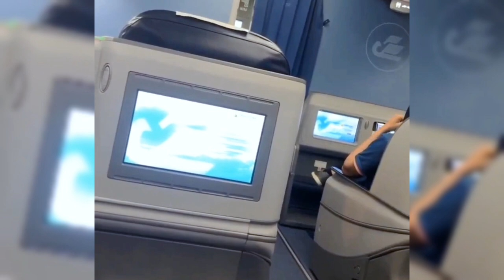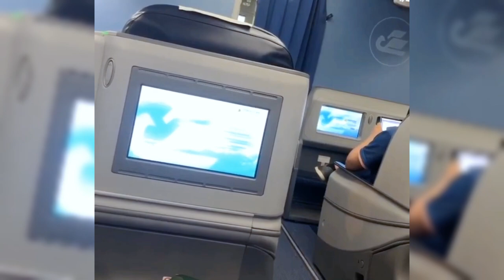DENNY SUMARGO TERPAKSA TIDUR DILUAR SETELAH PUJI KECANTIKAN LESTI BAK BIDADARI DIDEPAN OLIVIA ALLAN